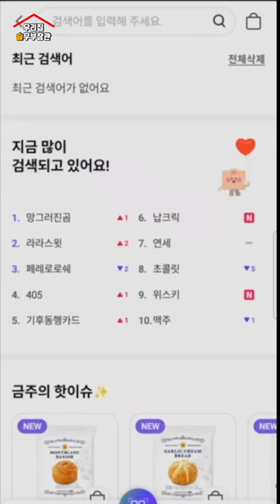CU편의점 갓성비 위스키 그란츠트리플우드